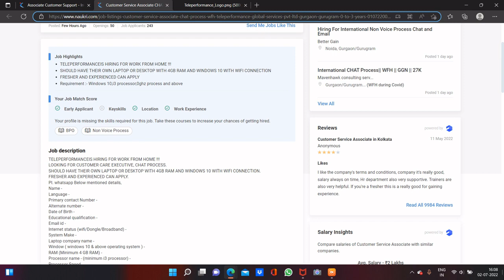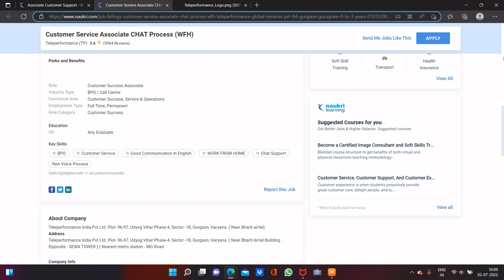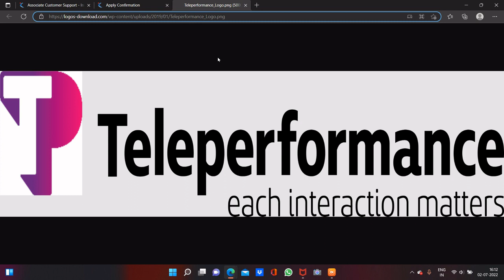job-4 : TELEPERFORMANCE : Work From Home HR Interview 100% Revert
Hello Guys,
Hope you all are enjoying  our video and also applying to the job which I mentioned in my videos.
To apply for Job 1 -